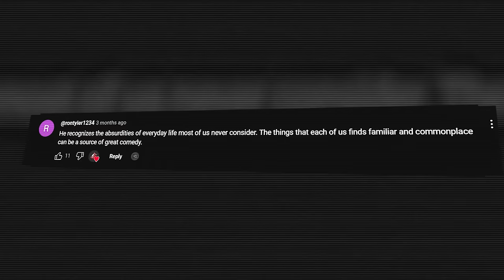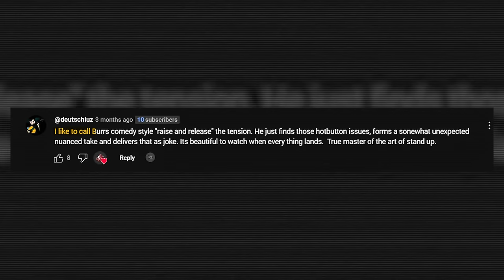Why Men Love Bill Burr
Bill Burr is one of the best comedians in the modern era, but in particular, men really love him. We looked the 5 main reasons why in this video.